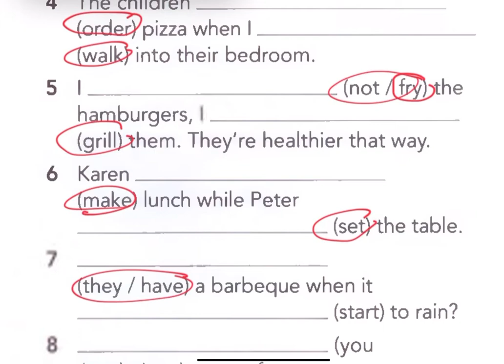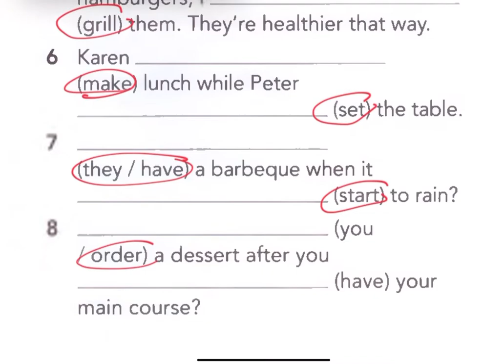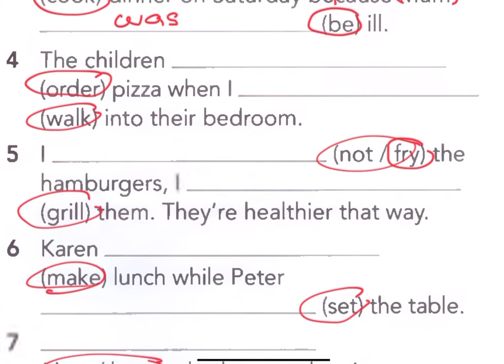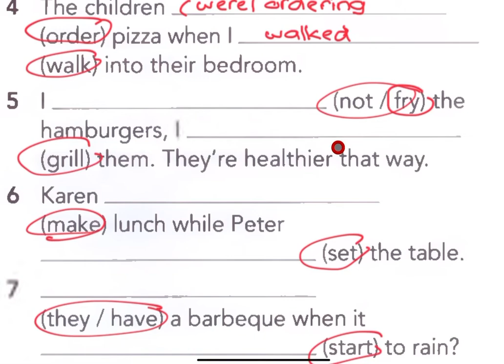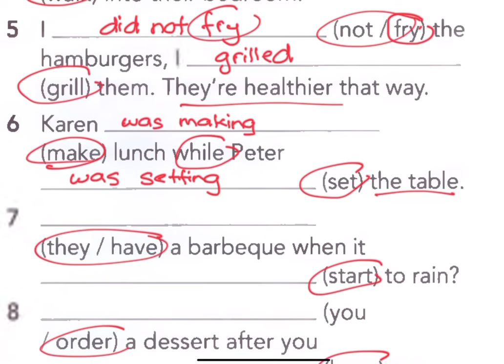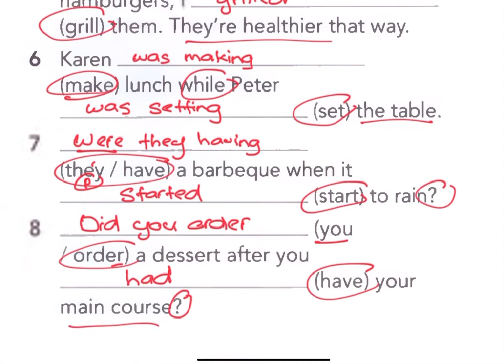CLOSE UP-PAGE21-GRAMMAR-G: PAST SIMPLE & PAST CONTINOUS